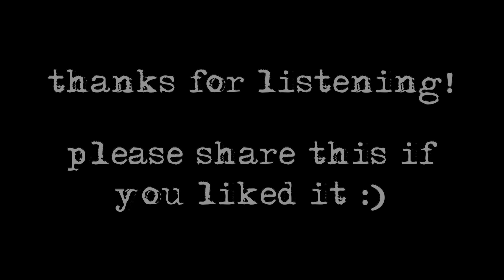Island By the Sea (Animal Crossing Song) by Rorie Kelly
If you too have been keeping your sanity during this pandemic by playing Animal Crossing, I think you will enjoy this song! If you have not played Animal Crossing, these lyrics will just sound like I have lost my mind - which is fun in its own way!

LYRICS:

I’ve got 27,000 bells and a raccoon who’s eager to buy my DIY crafts
How about that
I’ve got an overfriendly sporty hippo who follows me around and talks about sweat
But he never catcalls and he’s never inappropriate

I wanna live on an island by the sea
I’m not inviting anyone to come with me
I want to thank our corporate overlords
For giving me this opportunity

I’ve got an owl friend, I bring him all the bugs I find
He freaks out but recovers himself and tells me cool facts, every time
I’ve got a house with a loan I can repay anytime I like
By selling the raccoons fruit and other items that I find

CHORUS

It’s 2020 and my spirits are low
So give me an island where the blue water flows
It’s 2020 and my standards are low
So give me a house and a series of loans
It’s good enough for me

I’ve gone to live on an island in the sea
You can come visit me inside a dream
For this slightly cuter reality
Can I interest you in this clump of weeds?
My island by the sea